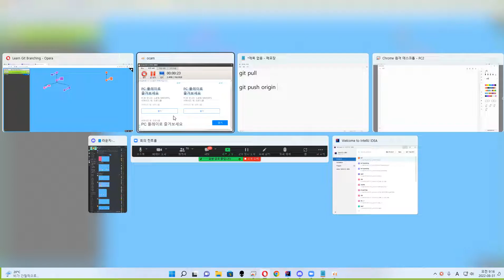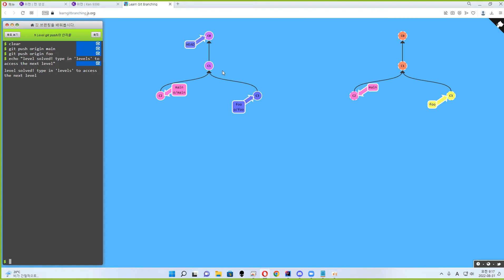22 08 31, ken 9398, 40강, level remoteAdvanced4, git push의 인자들